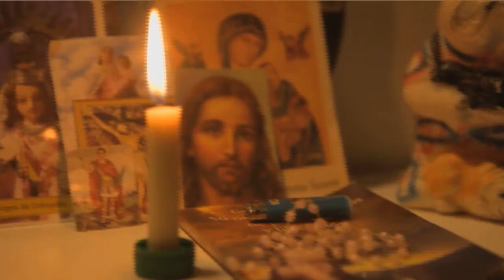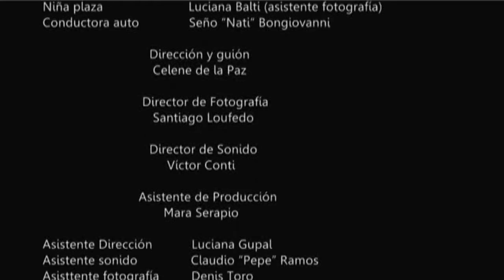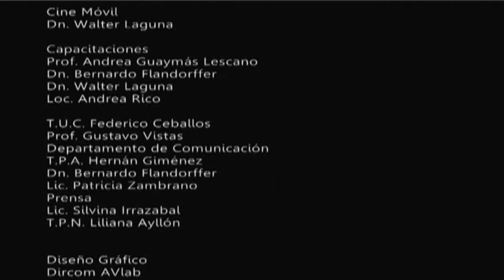Mi futura familia -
Mi futura familia. - Imágenes del Bicentenario

Atocha, Salta Argentina.
Dirección: Celene de la Paz
DF: Santiago Lofeudo
Sonido: Victor Conti